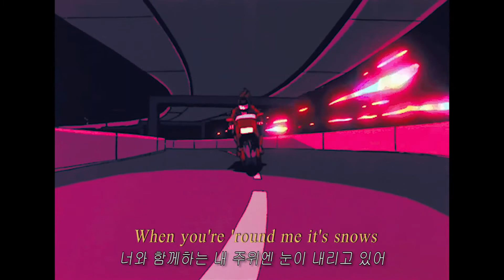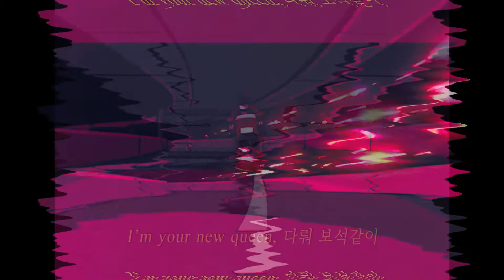RICH BRIAN & CHUNG HA - THESE NIGHTS 가사해석 l KOR Lyrics by Glitter : the mgzn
RICH BRIAN & CHUNG HA - THESE NIGHTS 가사해석
KOR Lyrics by Glitter : the mgzn